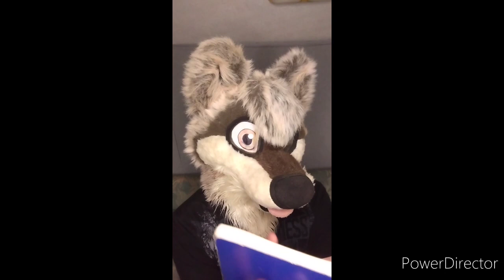ASMR tapping and snapping